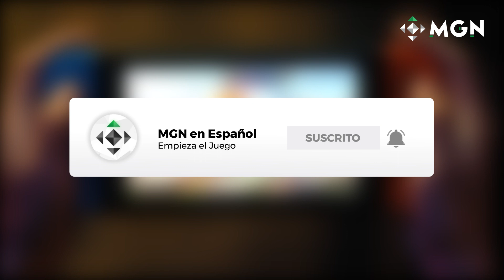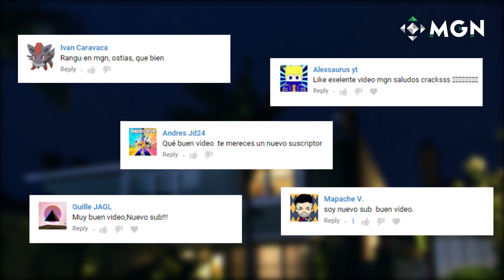10 Juegos de Nintendo Switch: Lanzamientos Septiembre (2019) | MGN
Conoce los 10 juegos de Nintendo Switch: Lanzamientos septiembre (2019), aquí en MGN en español te decimos cuáles son los títulos que más valen la pena.

Consigue todos los accesorios y juegos que mencionamos en nuestros videos

¿Buscas periféricos gamer de calidad? Da click en este enlace y conoce más